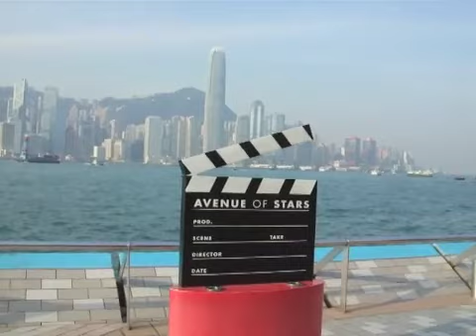Victoria Harbor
Hongkong Travel